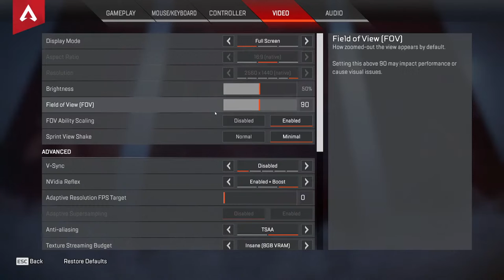first time playing apex in 1.5 years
be ready for gorcus